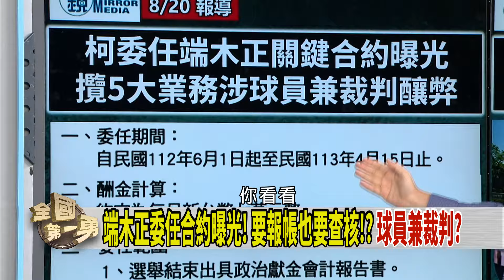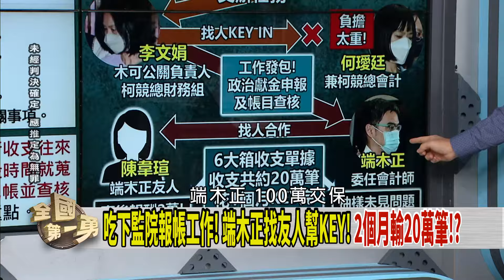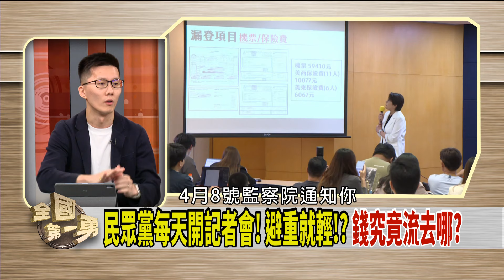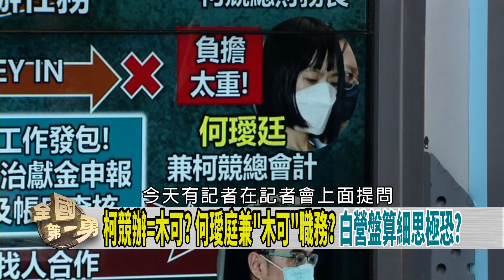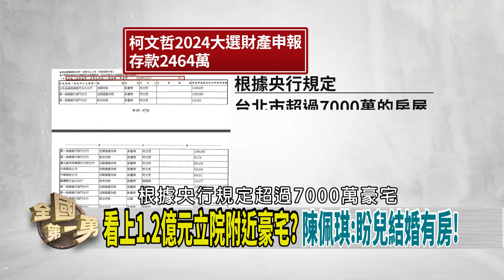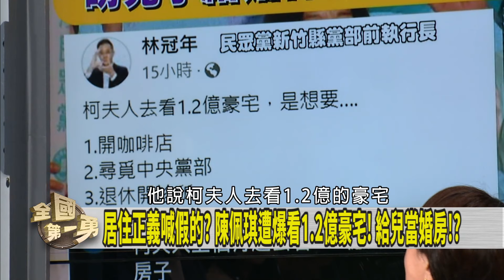限現金交易！木可商店太詭異？ 木可商品不能碰？義工也疑惑！【全國第一勇 精華】2024.08.20(2)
📌柯競辦=木可? 何璦庭兼"木可"職務? 白營盤算細思極恐?
📌4月就知收支不符? 難怪昌5月"要廢監院"!? 踢走絆腳石?
📌舊居才過戶兒! 又看上1.2億房? 陳佩琪:盼兒結婚有新家!
📌明赴聯醫調查! 陳佩琪:願每天在家開記者會! 不怕高調?
📌京華城怪容獎 副市長知情卻放任? 挨批"共犯結構"!
📌柯文哲慘了? 綠議員許淑華驚爆:前都發局長脫口"依市長交辦"!

【主持人】
     汪潔民

【節目來賓】
民進黨新北市議員   卓冠廷
民進黨台北市議員   林亮君